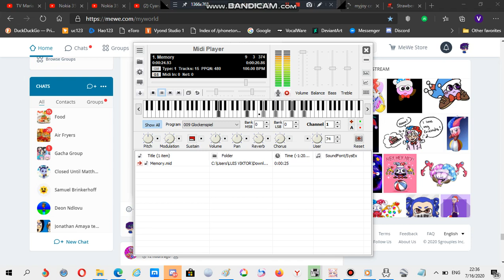Nokia ringtone: Memory